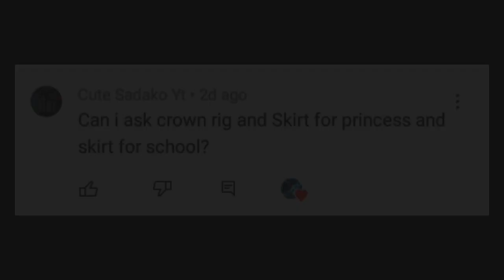New Rig on Prisma 3D | Minecraft Animation